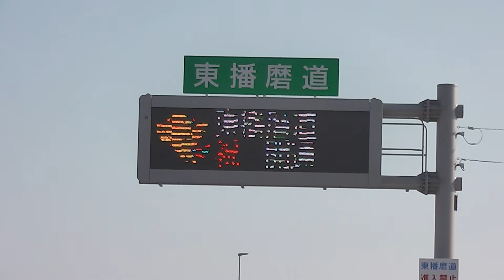東播磨南北道開通記念ウォーク②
開通前のウォークです。バイパスにつながる
加古川ＪＣＴの最も高い所からの景色は絶景でした。